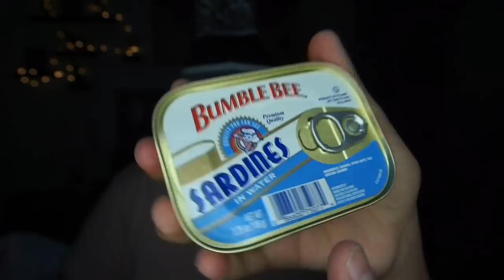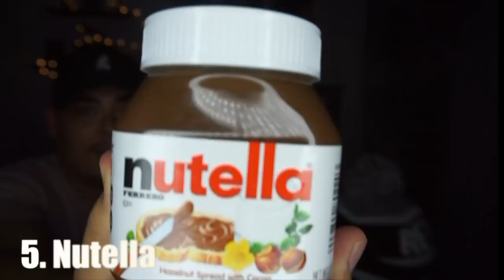WHAT'S IN MY MOUTH CHALLENGE! W/ MY LITTLE BROTHERS!!!!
My little brothers and I did the whats in my mouth challenge.. can you guess who won??